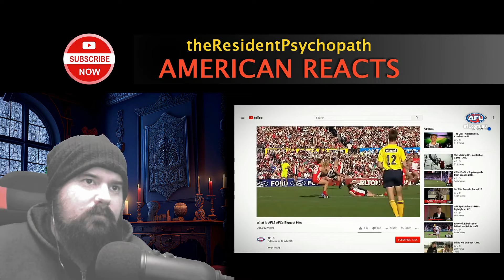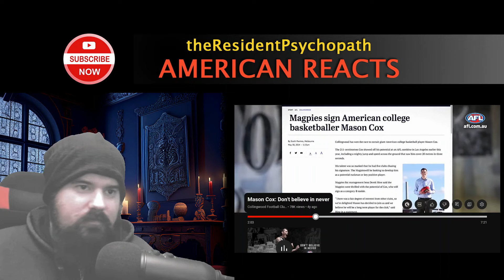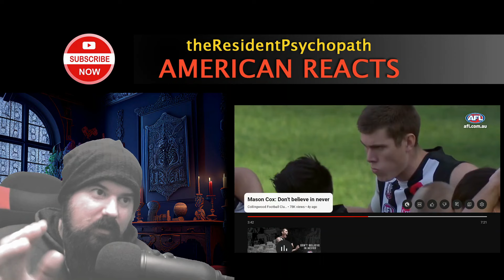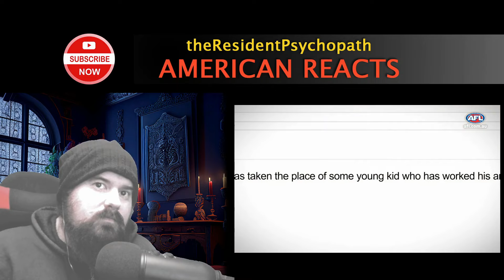American Reacts to Mason Cox Don't believe in never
Life isn't fun unless you can troll the ones you care about.

I am still sick and so I am uploading this video I recorded in October. Hopefully I will start getting better soon and be back on regular schedule.

Send me a gift from my wish list